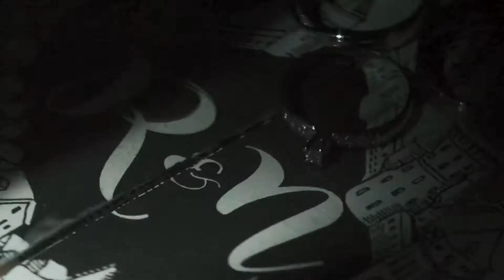Rikki & Nikki SDE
Church: Transfiguration Chapel, Caleruega
Officiating Priest: Fr. Ariel Tecson
Venue: Oriental Luxury Suites, Tagaytay
Preps: Green House Tagaytay
Caterer: Town's Delight the Caterer
OTD Coordinator: Jazzling Events Management
Photo+Video: A&A Photography
Wedding Gown + Suit: Roxoanne Bagano Couture
Entourage Gowns: Cruella & Co.
Wedding Rings: A.Bernardo's Jewelry
Bridal Robe: Covers and Curves
Florist: Dangwa Flowers by Clint Carl
HMUA: Glamified by Leigh
Events Host: Ms. Tin of The Sister Company
Wedding Cake: Cupcake Time
Lights & Sounds: RM Lights and Sounds
String Lights: Tagaytay String Lights
Bridal Car: Keisha Zoe Bridal Car
Photobooth: Epic Moments Photobooth
Band: The Sentimental Groove Music Ensemble
Bows: Ribbons Overload
Crew Meals: Kroo Meals PH